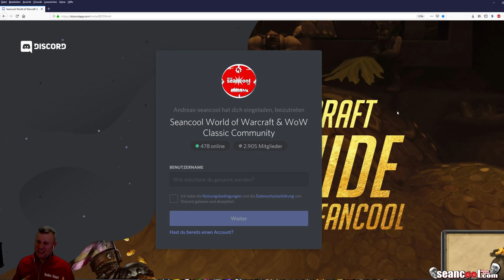Eure PROFITE maximieren durch Mechagon+Kriegsfronten Abgabequests💰 | WoW Gold Guide BFA 8.2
Liebe schoncoole Community,

ich möchte die täglichen Berufe-, also Material+Item- Abgabequests in Mechagon und für die Kriegsfronten (die um 09:00 Uhr resetted werden) für Eure tägliche Planung vorschlagen, und ich zeige, wie ich alleine heute über 600.000 Gold netto an Profit durch nur ein Handwerksmaterial (Großmeerwels) realisiert habe. Das ist das extreme Ende der AH Junkie Skala, ich zeige nur die Möglichkeiten des Machbaren, und ich möchte Euch motivieren und inspirieren, hier mitzumischen! :-)

Wir sind hier wieder im Bereich WoW als Wirtschaftssimulation inklusive proaktives Handeln und Investieren sowie Auktionshausaction.

Alles Weitere dazu im Video :) Viel Erfolg und happy Auktionshaus PVP!  ✨😎👾😁

Seancool im Discord (mit meinen Projektdokumenten, die ich in den Videos zeige):
Ihr seid eingeladen in die - mit 2900 Accounts - größte deutschsprachige sowie tolle, schoncoole und chillige World of Warcraft Gold & WoW Farm & WoW Multiboxing & Level 111 Farmtwink - Discord - Community! Seid bei uns immer up to date bezüglich World of Warcraft als Wirtschaftssimulation, Battle for Azeroth Berufe , WoW Gold News. Weitere Themen: WoW Classic Gold Guides deutsch, WoW Gold Talk, WoW Farming Tipps, WoW Auktionshaus Mechaniken etc.

Sogar der Blizzard Community Manager Toschayju ist unser (lesender) Gast!

Ihr sucht einen WoW Battle for Azeroth Gold Guide für Anfänger?